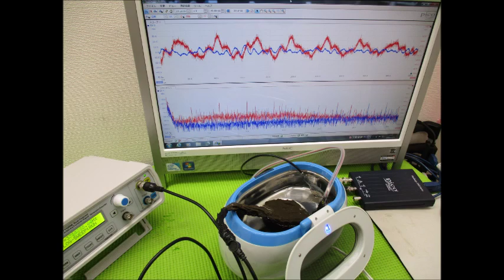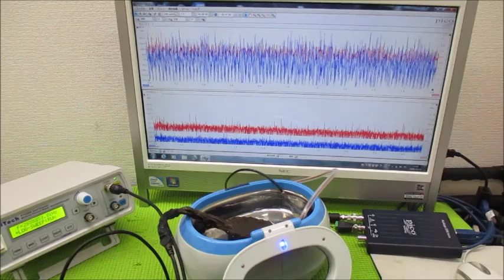メガヘルツの超音波発振制御プローブ ultrasonic-labo